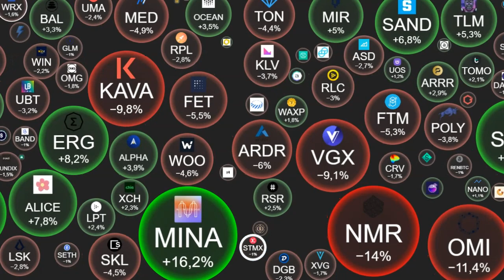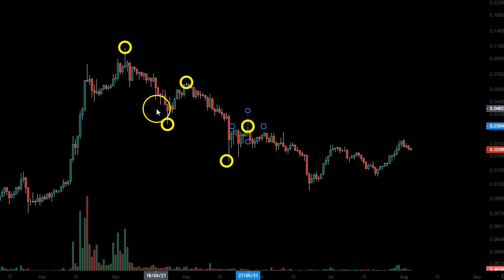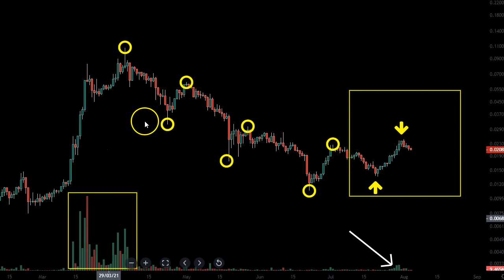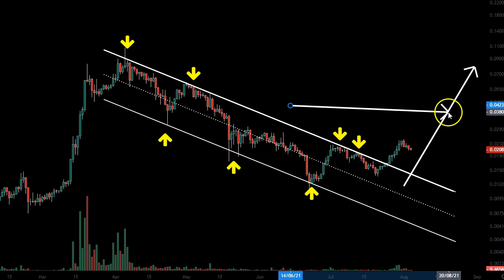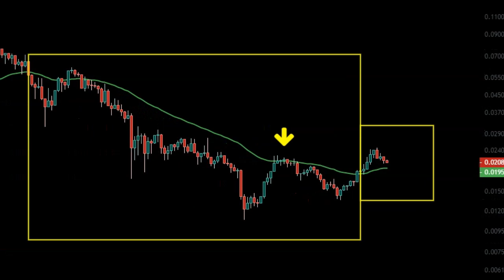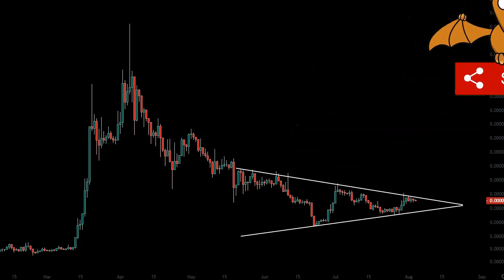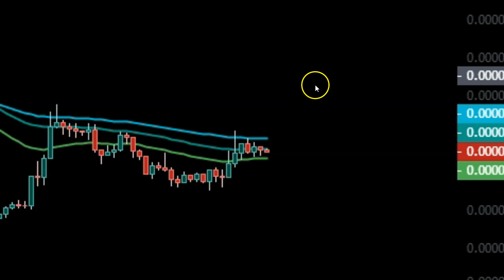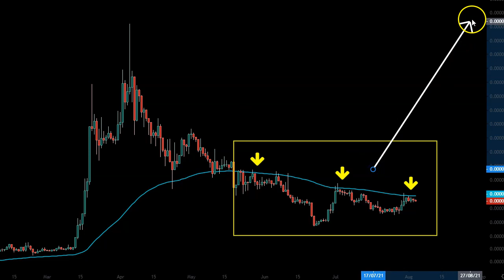StormX STMX Price Increase Setting Up?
Today we are covering STMX crypto through the charts and price action. StormX crypto has been in a severe downtrend for months now but it seems that things are starting to change lately. To analyze StormX price we will use STMX technical analysis of the daily charts vs USD but also vs BTC. STMX price action will give us many answers about latest and possible future StormX price increase. What can you expect for StormX crypto future? Find out with me!

Due to the growing number of requests for analysis of your favourite cryptos, a word of advice from yours truly! You want your coin to be covered in the next video and so does the next guy. And I love doing it for you! Honestly. But not everyone can get served at once and therefore I go with my own schedule of those requests. Solution? Tip the dinosaur. Links and addresses are below. Show me some support so that I have a reason to put exactly your coin in the next video. Otherwise let`s just go with the flow of your requests :) Hope we understand each other.

BTC: bc1qwedzxyl8ylqtrwyugsc3lptfdwypkng5u66qk6
ETH: 0x9f6D53406067bFc5F5DeEe554AbE5F45A836403e
LTC: ltc1qdkulug2ujm5a08mrn0hhd6ml52667jz5u7g59m
XRP: rKtDcwSNTbSJnHhb5CJ9i9rLyUMuU1YUM4
USDC: 0x9f6D53406067bFc5F5DeEe554AbE5F45A836403e